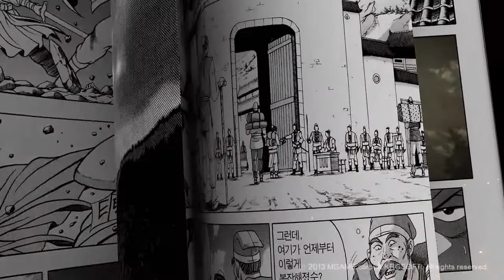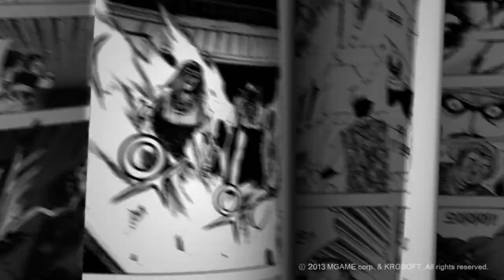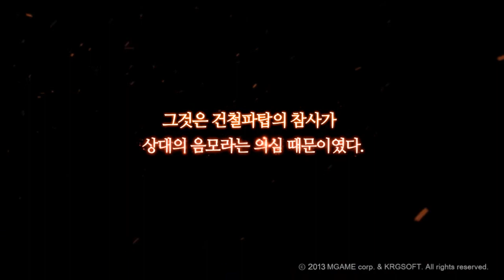yulgang2 world 1231